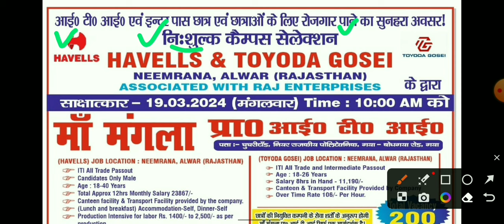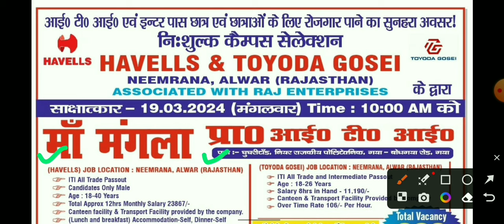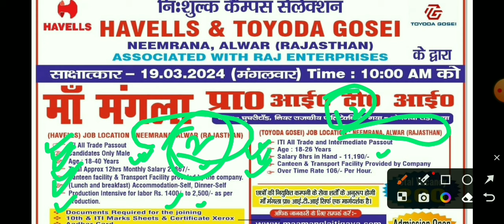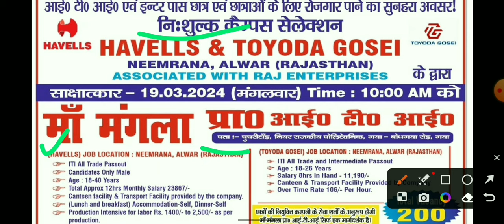सैलरी ₹23867 दो कंपनी में डायरेक्ट भर्ती सभी राज्यों से पहुंचे HAVELLS company job vacancy 2024